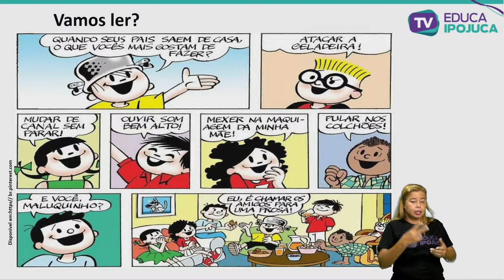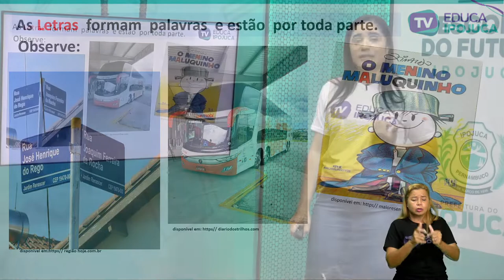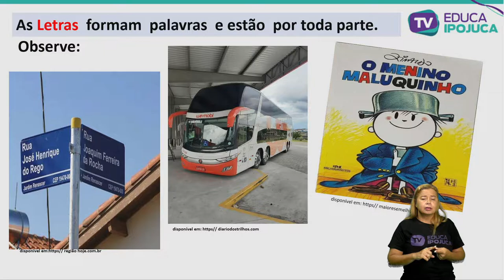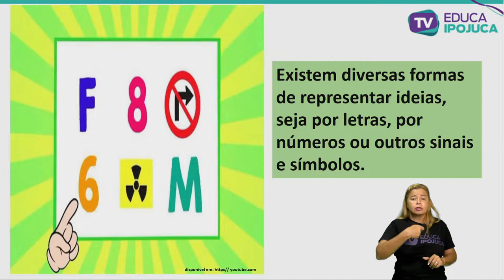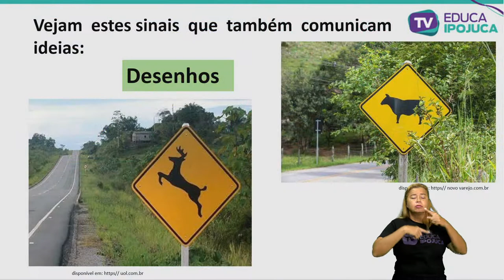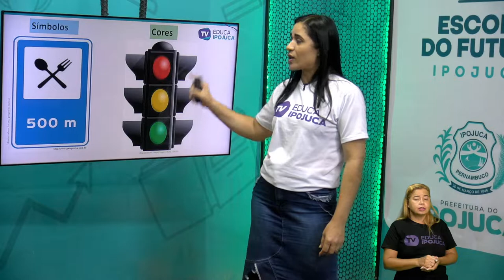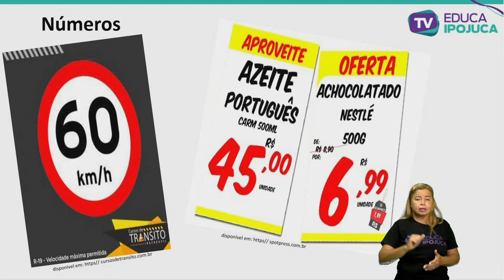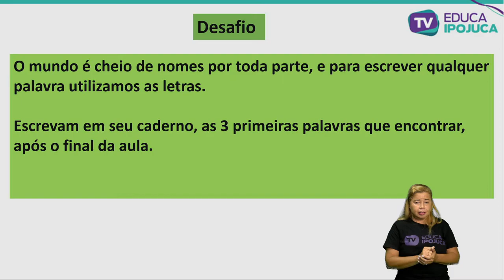LÍNGUA PORTUGUESA - LETRAS POR TODA PARTE - 1º ANO - AULA N°002